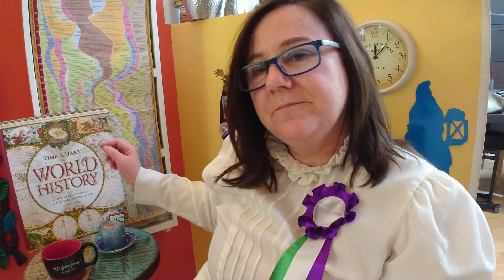Coffee with me, Sanctuary Sunday, NYC MY HOMETOWN, Susan B Lochocki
Welcome❤️

I'm PRO Diversity and always have been. And I find SANCTUARY in the DIVERSITY of New York City and I'm looking forward to my upcoming visit.🍏

I Light a Candle for PEACE because PEACE is what got me into all of this in the first place. And now I wish you all PEACE in your day and your week.🕊️